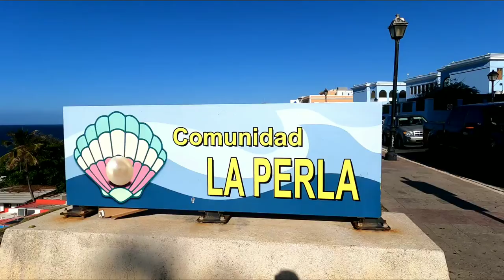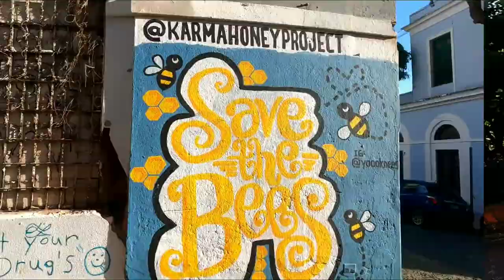Comunidad La Perla, San Juan